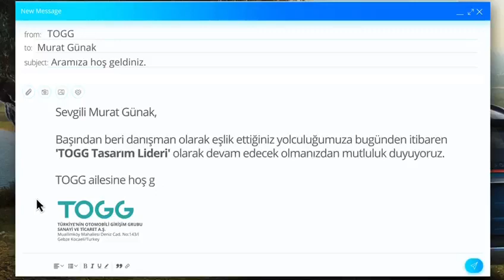Murat Günak 1 Nisan itibariyle TOGG Tasarım Lideri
YeniLigeYolculuk’a başlarken danışman olarak yanımızda olan dünyaca ünlü tasarımcımız Murat Günak 1 Nisan itibariyle TOGG Tasarım Lideri olarak ekibimize katıldı.